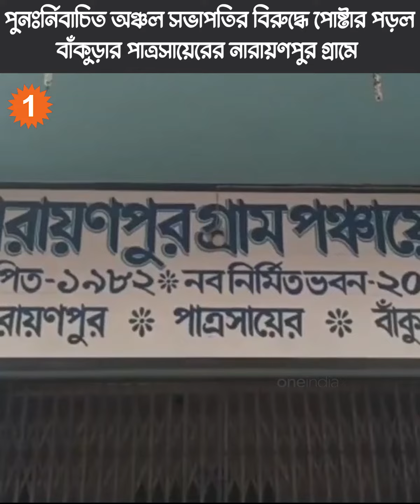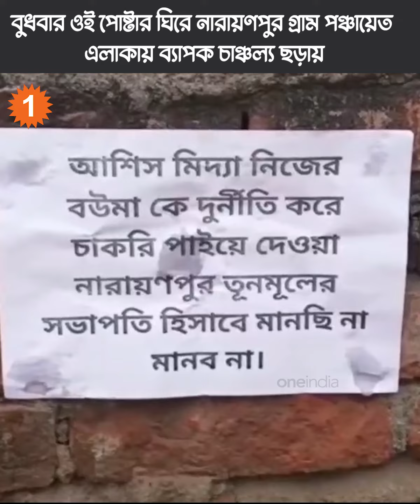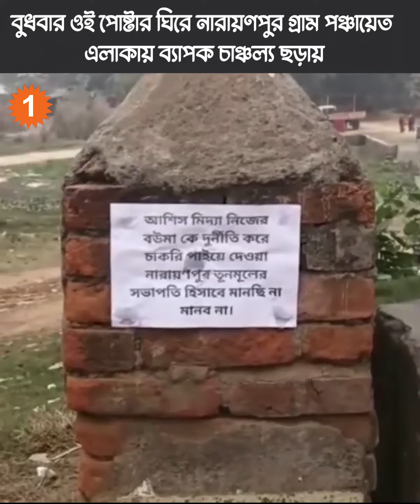‘নিজের বউমাকে দুর্নীতি করে চাকরি পাইয়ে দিয়েছেন’, তৃণমূলের অঞ্চল সভাপতির নামে পোষ্টার পড়ল বাঁকুড়ায়